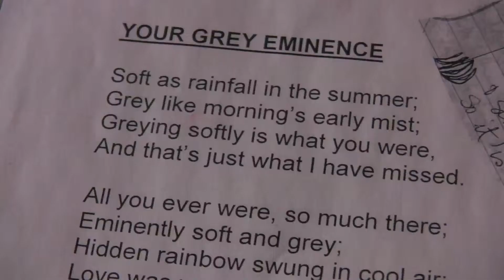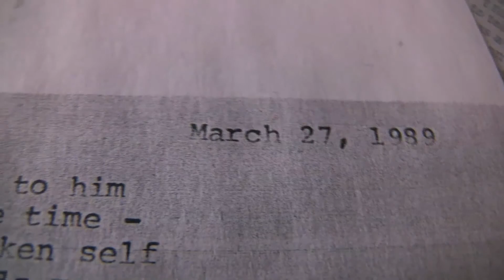Zoe Chilco and Zootcase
Zootcase was first performed in the summer of 2010 at a few northern Ontario towns, then in Toronto.  Audiences loved the show; the story and the music.